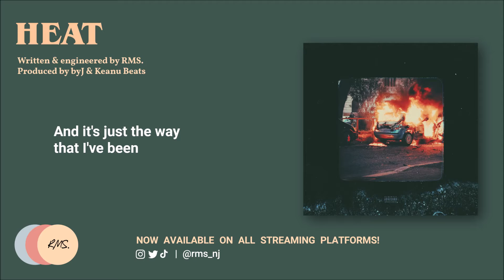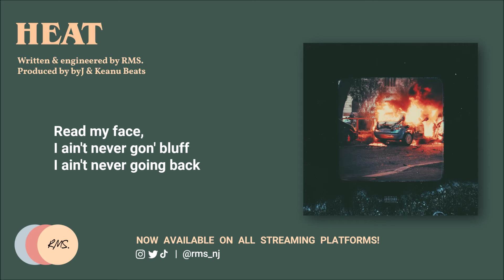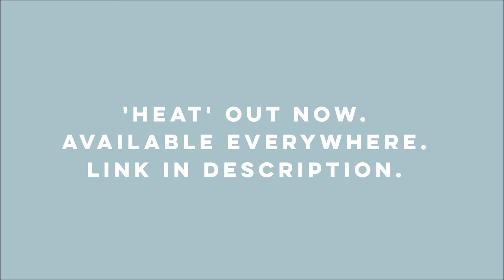RMS - 'HEAT' (Official Lyric Video)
Written by RMS
Produced by byJ and Keanu Beats
Mixed by RMS
Mastered by RMS

For all my music and socials:
solo.to/rms_nj